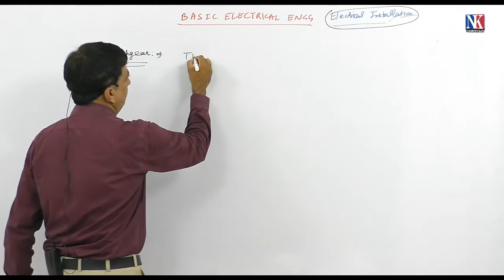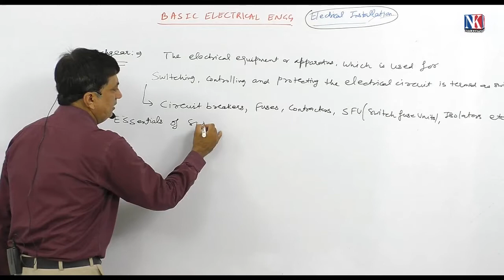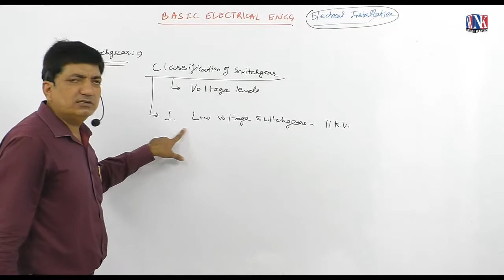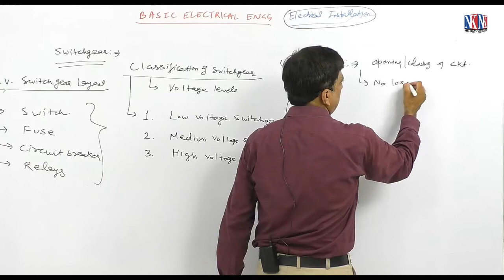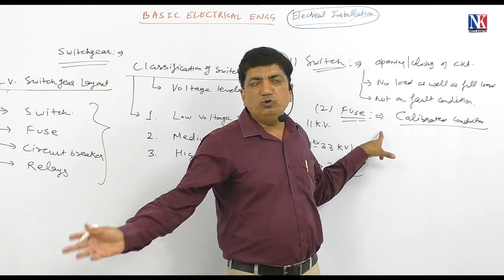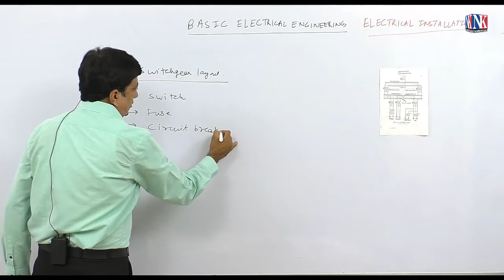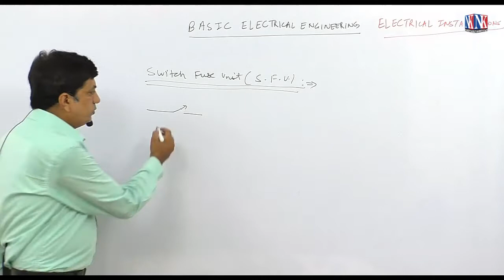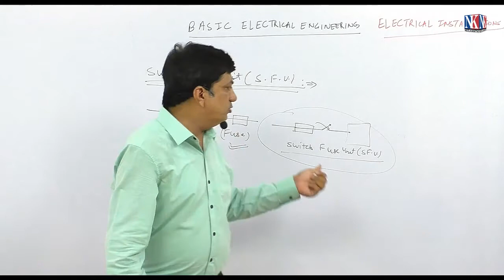Switchgear Lecture -75 | LV Switchgear | Switch Fuse Unit (SFU) | Electrical Installation | NK Pub..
Switchgear Lecture -75 | LV Switchgear | Switch Fuse Unit (SFU) | Electrical Installation | by Dr. Virendra Sangtani NK Publishers